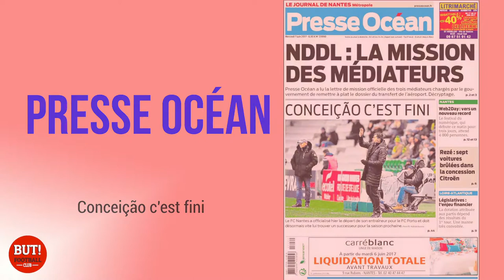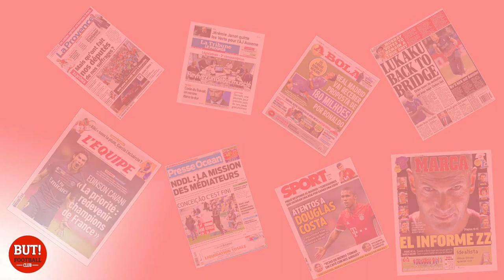La revue de presse du 7 juin